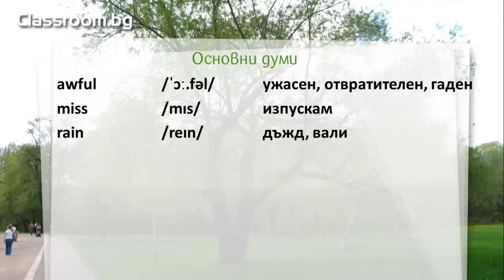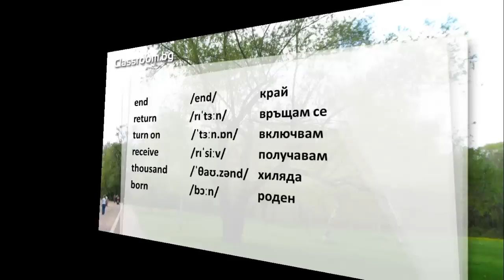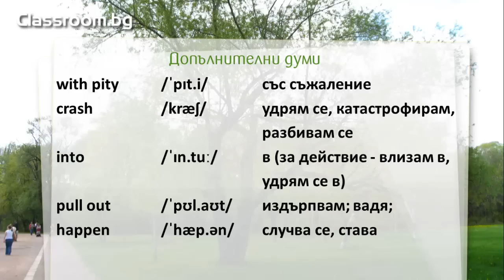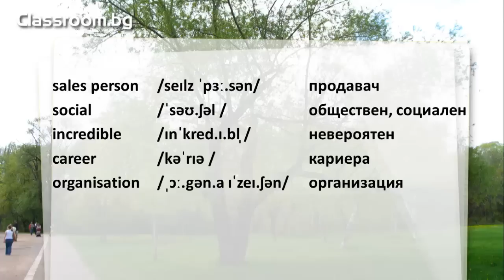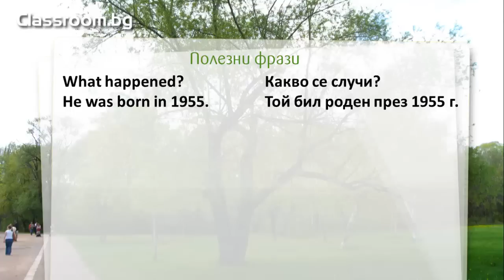Онлайн Курс А1.2, Урок 27 -- What a day! - новите думи от урока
Упражнение за бързо запомняне на новите думи от Урок 27, на платформата за онлайн обучение Учебна система: Instant Progress. Английски език, ниво: начинаещи -- Beginner A1.2

Пълният курс на обучение включва видео уроци и онлайн занимания в реално време. Преподаването, което се осъществява във видеата от английски и български преподаватели, е въз основа на хартиен учебник и учебна тетрадка. Там можете да попълвате упражненията докато учите. По време на онлайн консултациите (индивидуално или в малка група), преподавателят ще разговаря с Вас на конферентен разговор, а вие ще можете да видите неговите разяснения и верните отговори на домашната на бяла дъска, която се появява на Вашето устройство след като инсталирате виртуалния софтуеър. Ще получите персонално внимание и съвети в зависимост от Вашите потребности.

Изучаването на чужд език не само ще подобри перспективите Ви за развитие в кариерата, но също ще Ви донесе финансови ползи под формата на премия към заплатата, ще Ви помогне да правите продажби и да печелите доверие по време на преговори. В допълнение на влиянието си върху цялостните Ви приходи, изобилието от знания на английска лексика и граматика ще Ви осигури спокойствие, че няма да се изгубите докато сте в чужбина. Независимо от образователната Ви степен, то ще Ви превърне в ценен актив за всяка компания. Ще разшири кръгозора Ви и ще се окаже печеливша инвестиция за Вашето бъдеще.

The complete course includes video lessons and virtual online classes in real time. The tuition provided on video by an English and Bulgarian teacher is based on a paper Student’s book and Workbook. There you can fill in the exercises while studying. During the online classes  (one-to-one or in a small group), your teacher will talk to you in a conference call and you will be able to see the explanations and correct answers for your homework on a whiteboard which is visible after installing the virtual software. You will get personal treatment and advice depending on your needs.

Learning a foreign language will not only improve your career prospects but it will also bring you financial benefits as a salary premium, help you make sales and gain credit in negotiations. In addition to its impact on your overall earnings, the abundance of knowledge of English grammar and vocabulary can serve as an insurance against getting lost while being abroad. Regardless of your educational degree, it will convert you into a valuable asset for every company. It will broaden your horizons and will become a really profitable investment for your future.